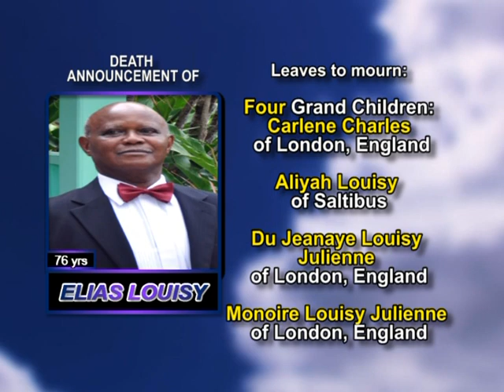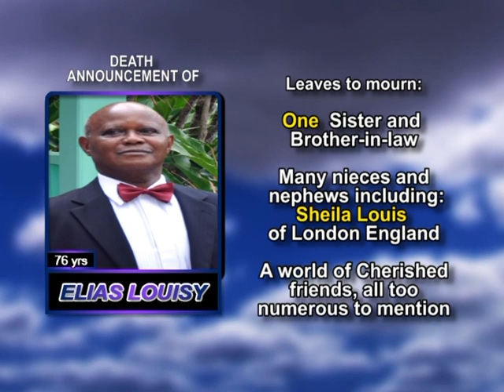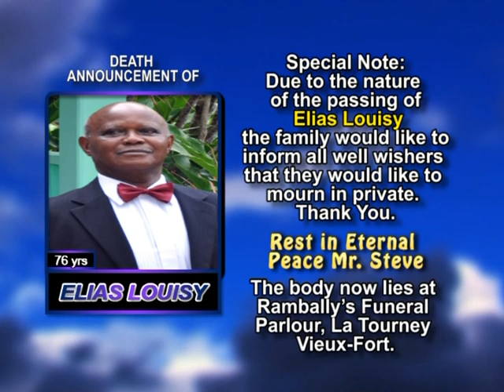Elias Louisy medium 1